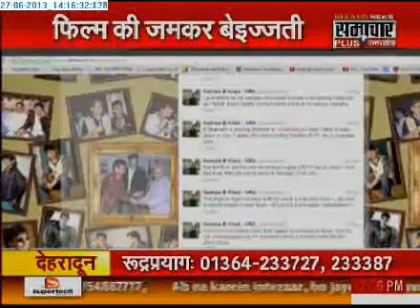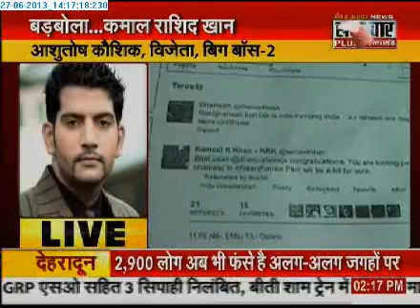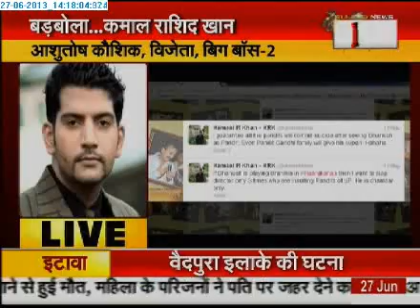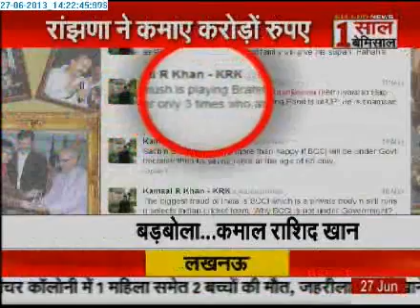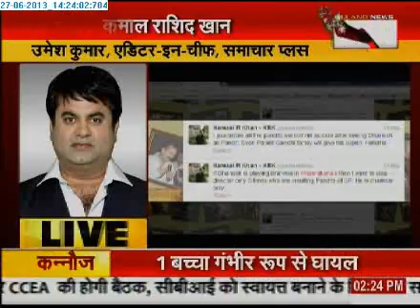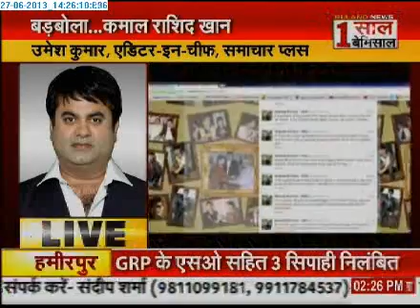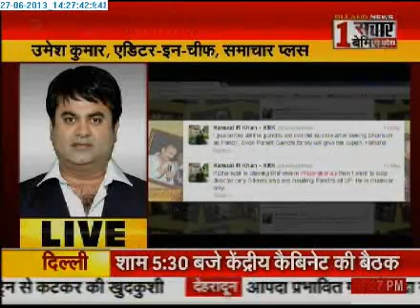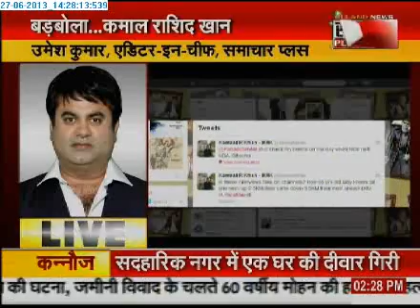2706 Kamaal Khan Using Bad Language 2